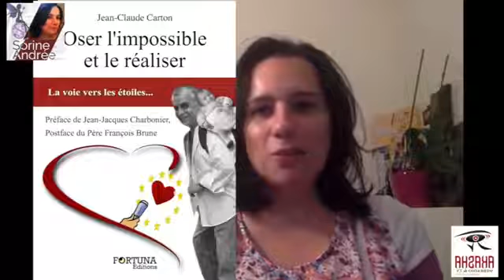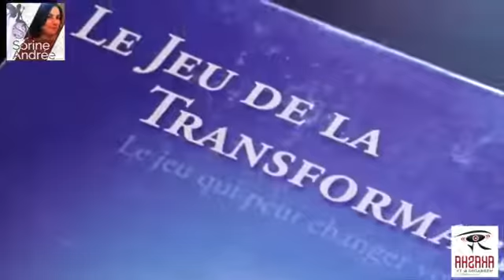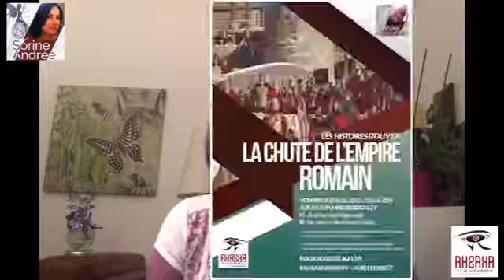Sorine Andree Quand les intentions nous realisent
Si vous souhaitez 💜soutenir💜 ma création de contenu, voici le lien :
🧚‍♀️Sorine🧚‍♀️

Vidéo enregistrée sur la chaine Akasha : pour plus d'infos suivez les liens :)